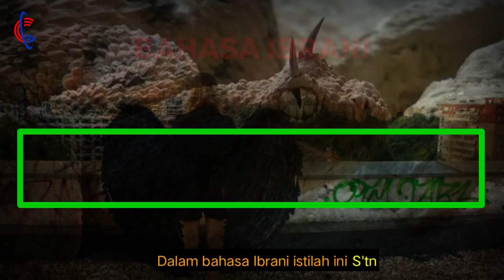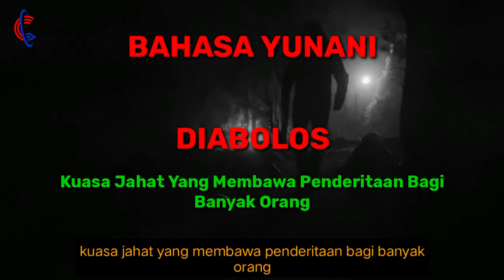JANGAN SAMPAI ADA DI SEKITAR KAMU❗KENALI JENIS- JENIS SETAN INI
Bermula dari Lucifer (malaikat Tuhan yang memberontak dan di usir atau dibuang ke bumi) kemudian dikenallah berbagai jenis setan atau iblis.

Kata Ibrani s'tn diterjemahkan sebagai setan, satan, iblis, roh-roh jahat, si jahat, pendurhaka, penipu dan berbagai jenis ular.

Dan kata Yunani daimonion atau daemon (setan atau kuasa gaib yang menyeramkan seperti hantu, tuyul, babi ngepet, kuntilanak, pocong) dan diabolos (kuasa jahat yang membawa penderitaan bagi banyak orang, seperti setan selingkuh, setan korupsi, setan kemiskinan, setan kebodohan, setan keterbelakangan, setan ketidakadilan dan sebagainya) juga dipakai untuk menyebut setan.

so. jangan sampai setan-setan ini ada disekitar kamu atau jangan sampai kamu adalah salah satu dari setan itu... hehehe

Kalu ngoni ada saran silahkan tulis di komentar atau chat di no WA 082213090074

Quotes Calon Pendeta terinspirasi dari